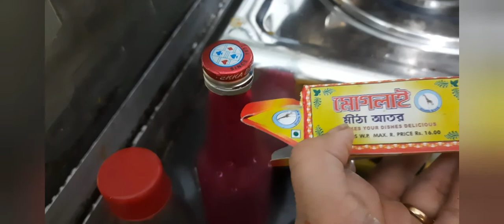আমার প্রথম বাংলা ভ্লগ।। বিরিয়ানি রেসিপি।। ডেইলি ভ্লগার।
My first Bengali vlog#Biriyani recipe daily vlogger# share tasty recipes my daily updates beauty tips. Bengali vlogger